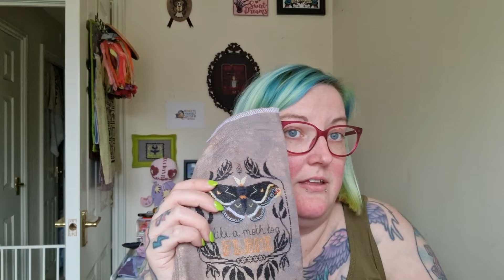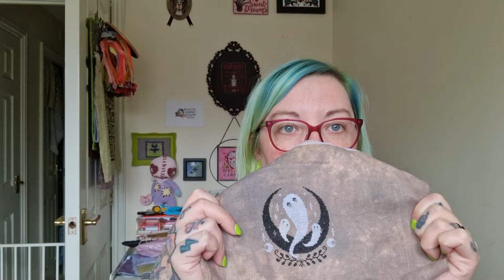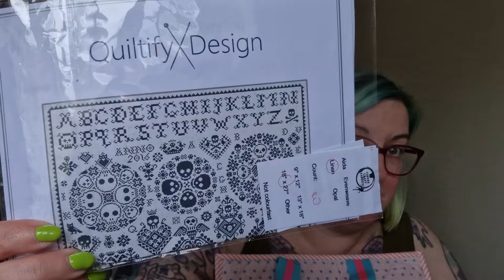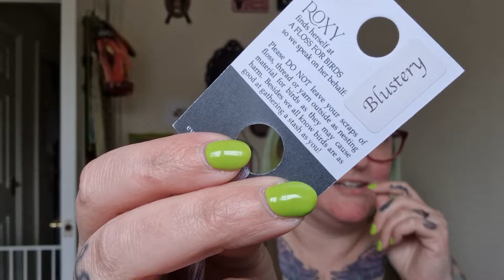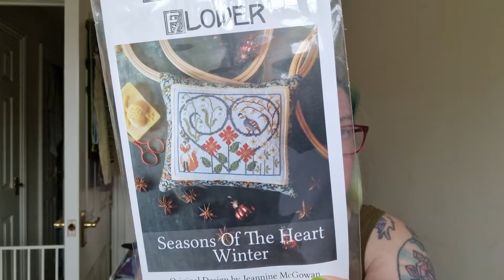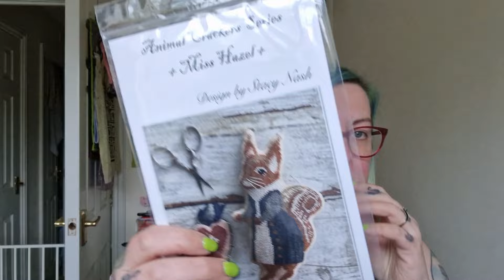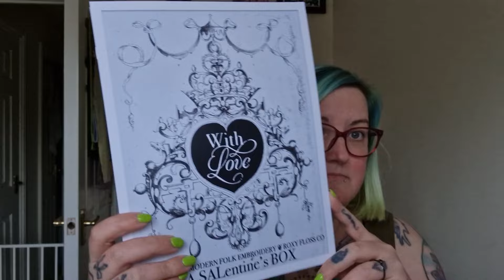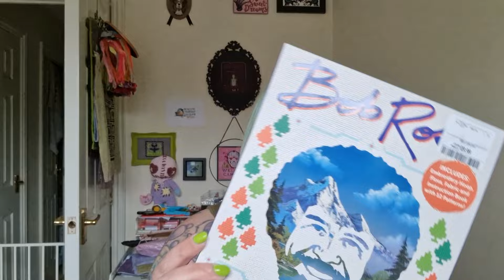LollypopStitches Flosstube - 2024 Ep 3 - February/March update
LollypopStitches Flosstube - 2024 ep 3

Please like and subscribe to my channel for more Cross Stitching, Quilting and other crafty updates! if you would like to support me in creating more content for you or just to say Thank you head over and buy me a Ko-Fi!

My Links!!